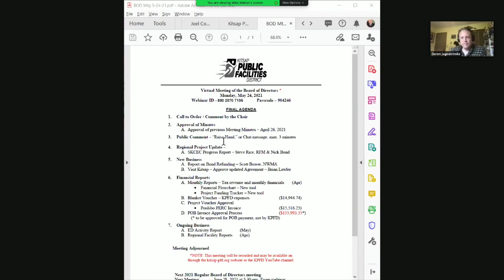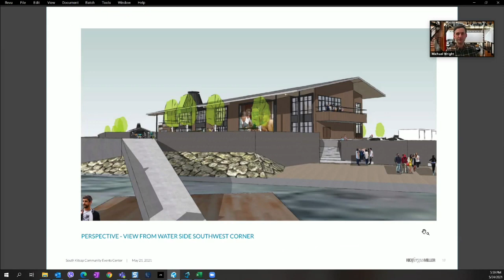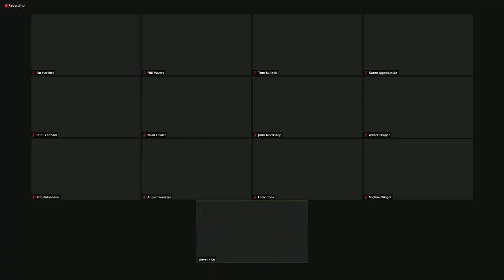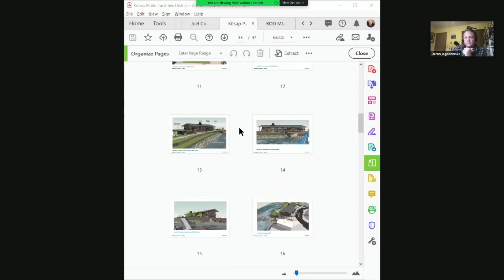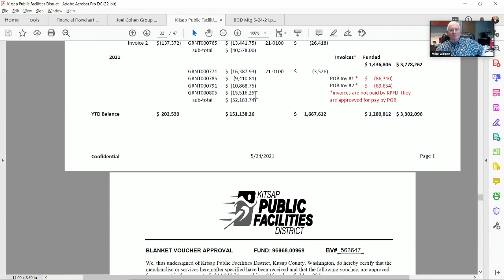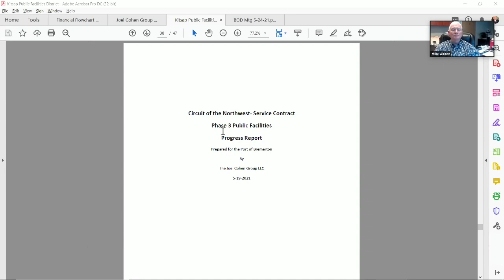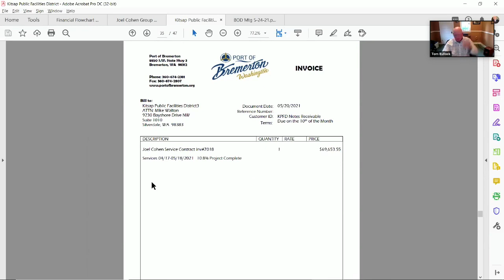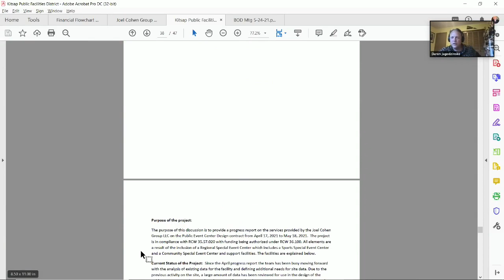KPFD Virtual Board Meeting May 24th, 2021